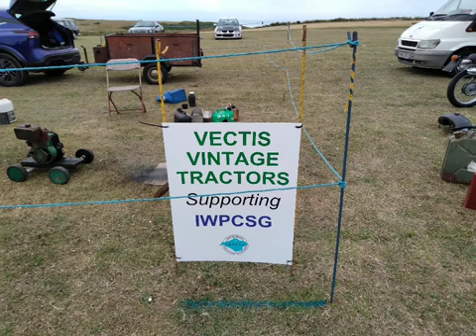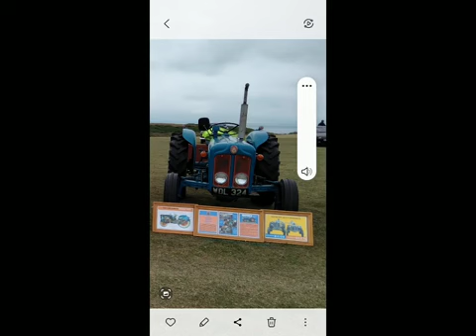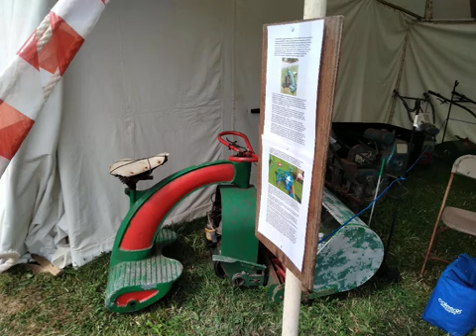T) ISLE OF WIGHT SHOWS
COUNTRY SHOW , CHALE SHOW 2024